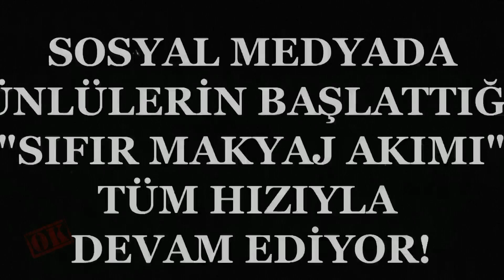Ünlülerden Sıfır Makyajsız Fotoğraf Akımı! Sizce En Güzeli Kim?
Makyajsız Hallerini Tanıyamayacaksınız!
Ünlü isimler makyajsız hallerini sosyal medyada paylaşmaya devam ediyor. Sıfır makyaj akımına destek veren birbirinden ünlü isimler en doğal hallerini gözler önüne serdi.
Sizce makyajsız hali en güzel olan ünlü kim?
Yorumlarınızı bekliyoruz!